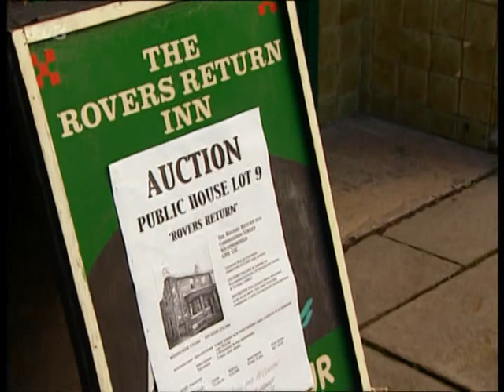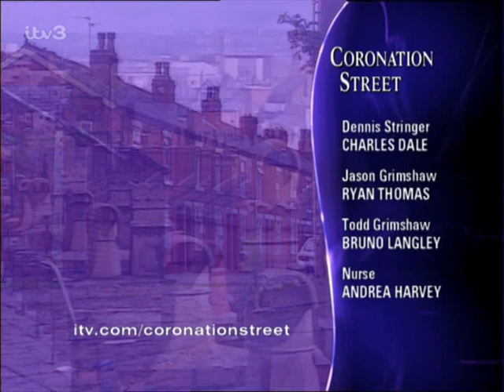Coronation Street 2001 12 28